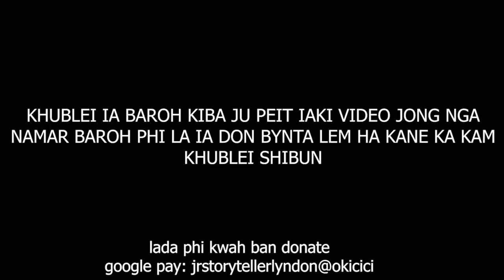nga lah lehbein ia ine i bah peit jia aiu hadien lada ym don ma i #89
I can't express it in words